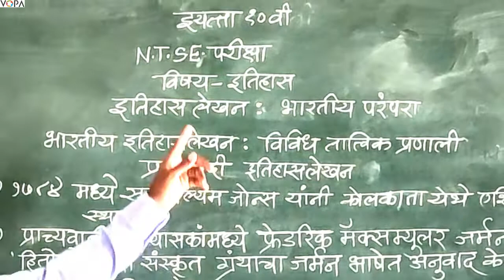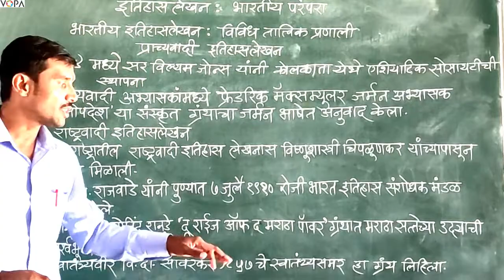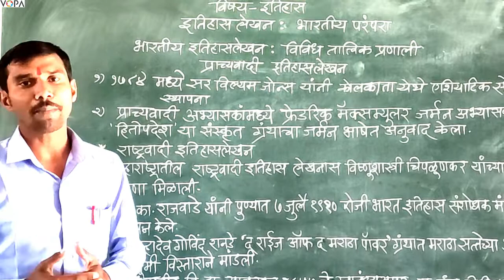10 वी | NTS | इतिहास | इतिहास लेखन : भारतीय परंपरा | V 4 | V-School